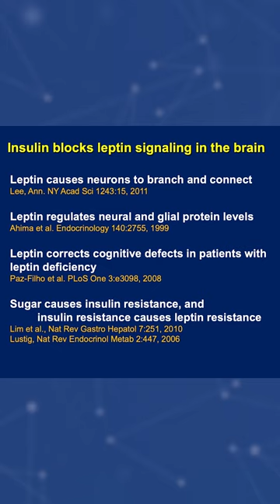Robert Lustig, MD: What are Trophic Factors?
Click on the play link below the short video to see the full video.

Trophic factors are essential proteins that support the growth, survival, and maintenance of neurons in the nervous system. They play a crucial role in brain health, synaptic plasticity, and the brain's ability to adapt. Dr. Robert Lustig has discussed how lifestyle and nutrition can influence the levels and function of these factors, emphasizing their importance in maintaining overall brain health.

About Emery Pharma:
Emery Pharma is deeply committed to advancing public health and exclusively focuses on projects that enhance the well-being of both individuals and the environment. As a comprehensive contract research laboratory, Emery Pharma provides extensive support across the entire spectrum of pharmaceutical development, covering small molecule drugs, biologics, biosimilars, gene therapy, botanicals, and more.

Emery Pharma's array of premium services includes analytical and bioanalytical solutions, microbiology and cell biology services, drug and impurity characterization, and comprehensive R&D with cGMP/GLP support. The Emery Pharma team excels in customizing innovative solutions tailored to the unique requirements of each client. They seamlessly oversee the entire process, from initial drug discovery to thorough data analysis and insights generation. Their expertise allows them to tackle scientific challenges proactively, ensuring clients avoid unnecessary setbacks.

Emery Pharma's accomplished chemists and biologists harness state-of-the-art technology, encompassing cutting-edge tools such as high-resolution mass spectrometry (Orbitrap), triple quad LC-MS/MS, GC-MS, preparative HPLC, and 400 MHz multinuclear NMR.